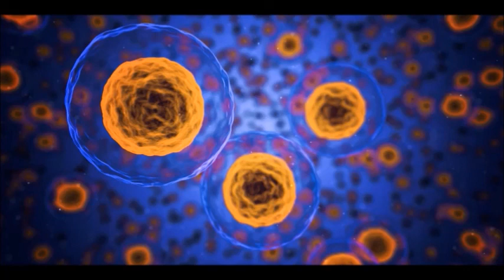Creating fatty acids from carbon monoxide and hydrogen...revisited. I succeeded!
In this video, I provide evidence which I believe is conclusive, that I have in fact made fatty acids from a mixture of carbon monoxide and hydrogen gases.

Video #2 in the following link describes this phenomenon.

Experiment update:  I always perform this experiment outside due to the health risk which carbon monoxide poses.  I haven't been able to do so yet due to the extremely cold temperatures affecting my part of the country.  I look forward to slightly warmer weather when it will be possible for me to do the experiment.  Thanks for understanding.